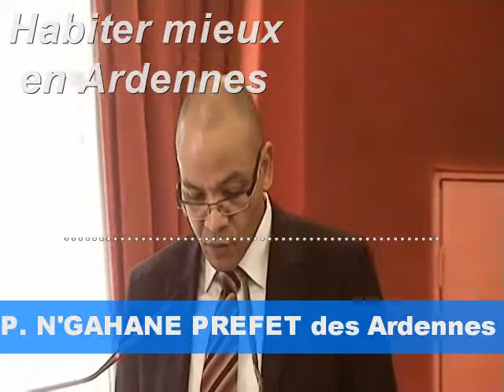HABITER MIEUX EN ARDENNES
COLLOQUE SUR LE THEME "HABITER MIEUX EN ARDENNES" realisé par le Conseil Genéral des Ardennes le 19 OCTOBRE 2012 en presence du President du Conseil General des Ardennes, du Prefet des Ardennes, de la CAF et des operateurs du secteur, en savoir plus CANAL TV RCI